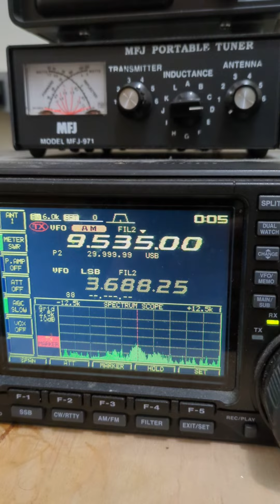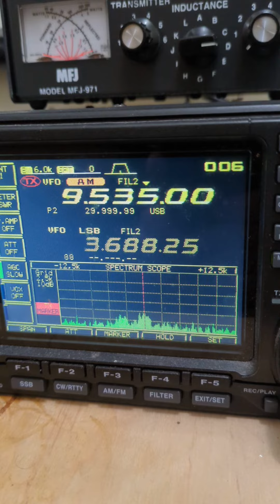Jams from the shortwave ether